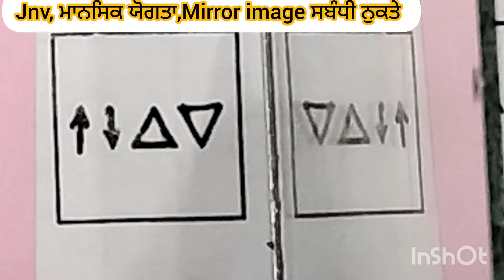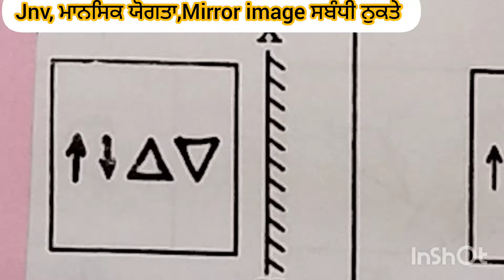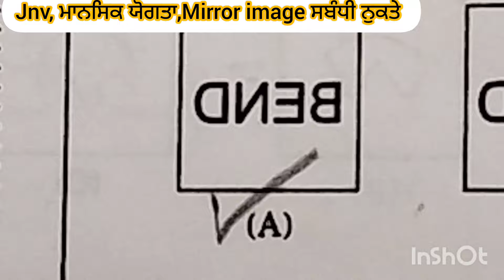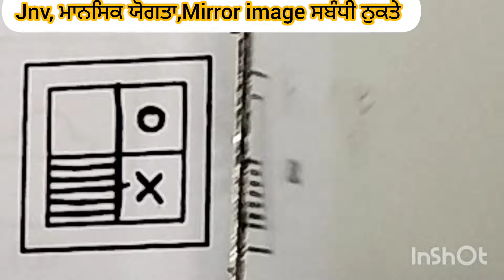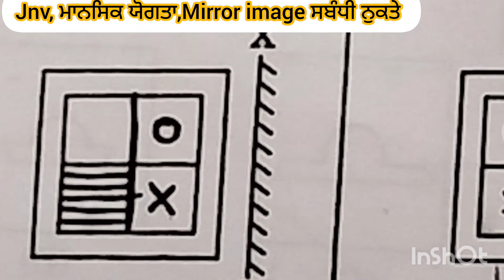ਨਵੋਦਿਆ ਦਾਖਲਾ, ਮਾਨਸਿਕ ਯੋਗਤਾ, Mirror image ਸਬੰਧੀ ਵਿਸ਼ੇਸ਼ ਨੁਕਤੇ।